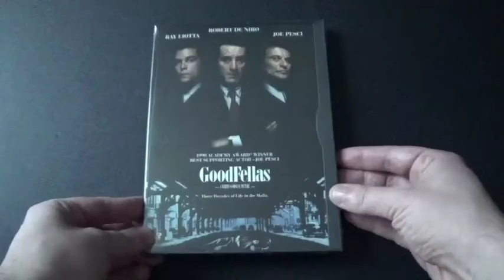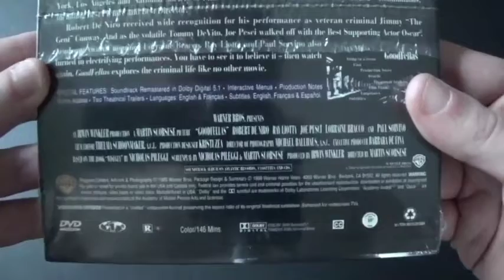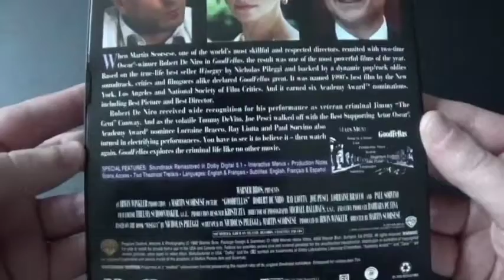Goodfellas DVD Unboxing.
Goodfellas is a classic 1990s Warner Bros movie. This movie is based on a true story about Henry Hill who became a gangster and been sent to jail. We know the real Henry Hill was sent to jail many years but I wasn't around back then. But Henry Hill quit being a gangster when got old. He passed away in 2012 after his birthday. My dad got this DVD at Boomerangs. Enjoy the video.